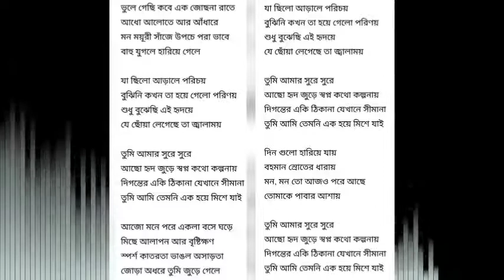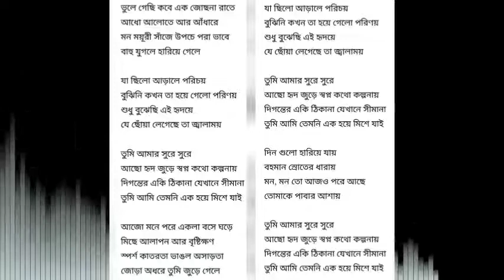Bhule_Gechi_Kobe By Hasan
Song
Artist